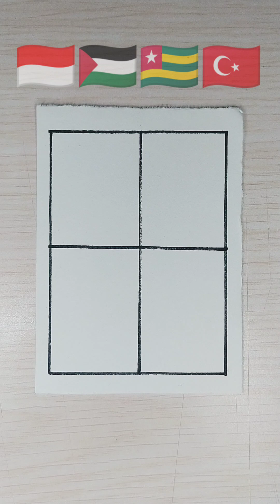menggambar bendera Indonesia 🇮🇩 + palestina 🇵🇸 + togo 🇹🇬 + Turkey 🇹🇷